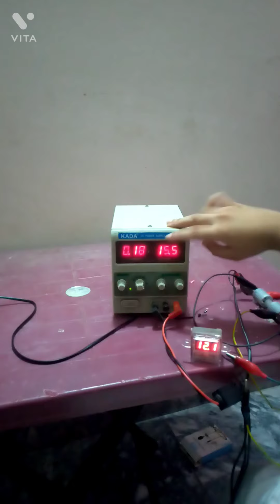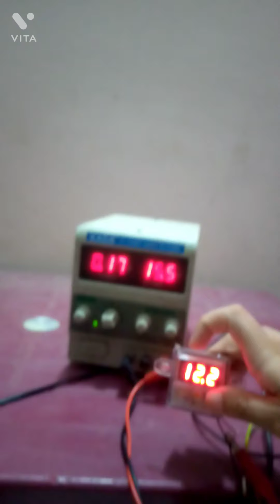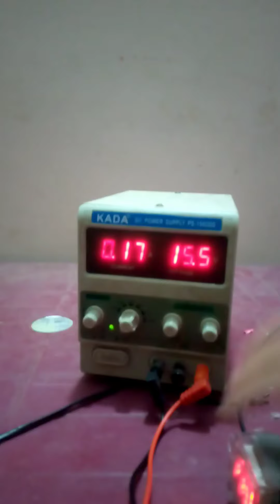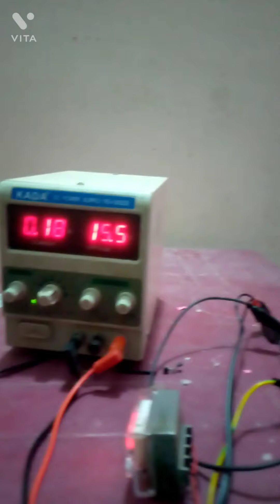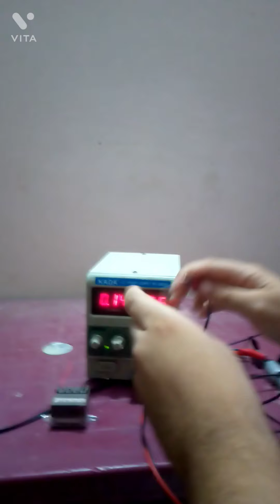how to make a improved version toy generation part 2